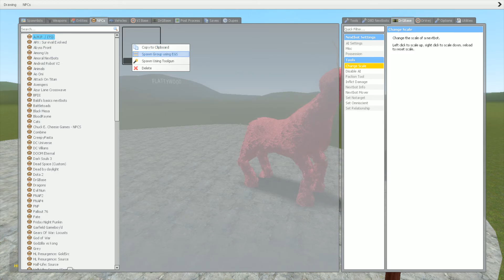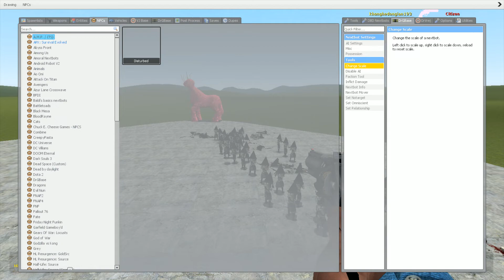Watchtower vs Disturbed - Garry's Mod Sandbox !!